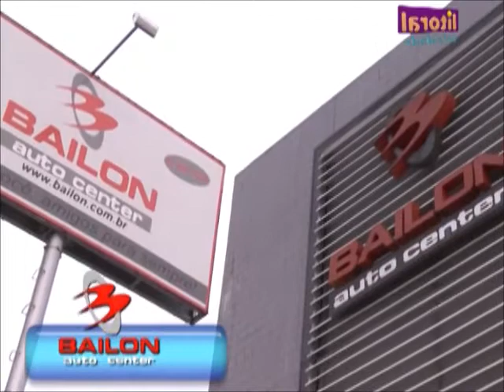litoral atividade bailon loja 09